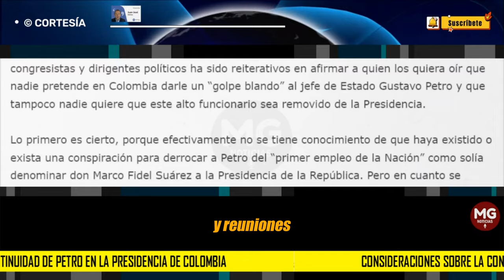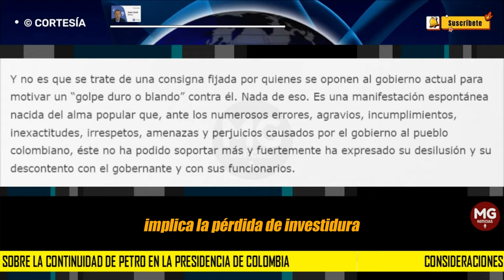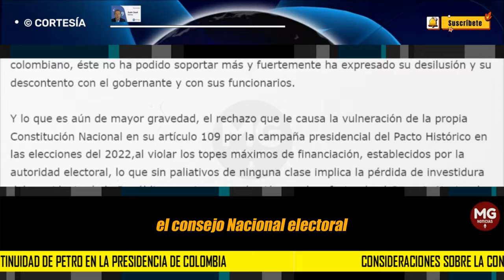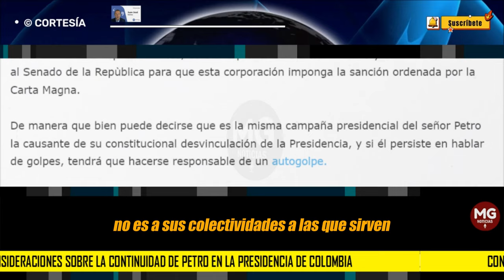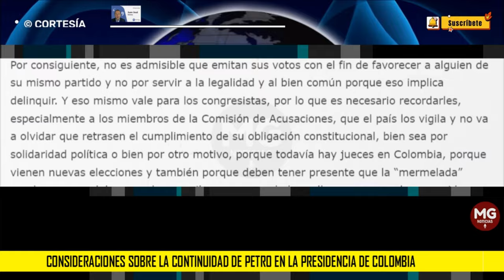CONSIDERACIONES SOBRE LA CONTINUIDAD DE PETRO EN LA PRESIDENCIA DE COLOMBIA 🔵 Por: Juan José Gómez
El presidente del Congreso de la República, senador Iván Name, lo mismo que varios congresistas y dirigentes políticos ha sido reiterativos en afirmar a quien los quiera oír que nadie pretende en Colombia darle un “golpe blando” al jefe de Estado Gustavo Petro y que tampoco nadie quiere que este alto funcionario sea removido de la Presidencia.
columna JUAN JOSÉ GÓMEZ